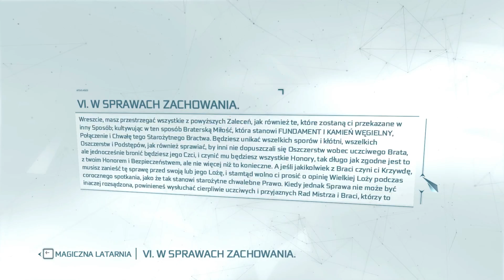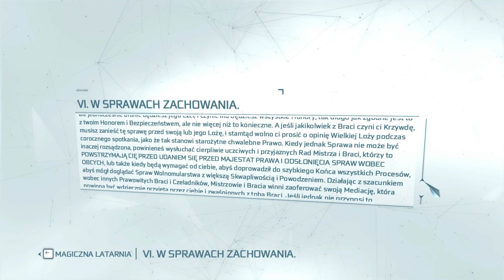Assassin's Creed III Odc.48. : Kanały Nowego Yorku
dziś pochodzimy po kanałach
znowu.

Miłego oglądania. :)